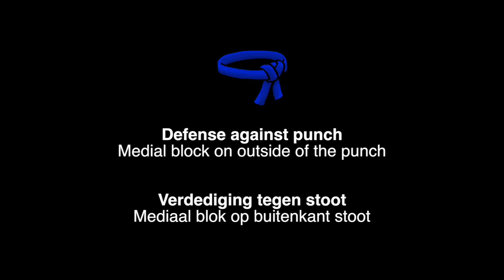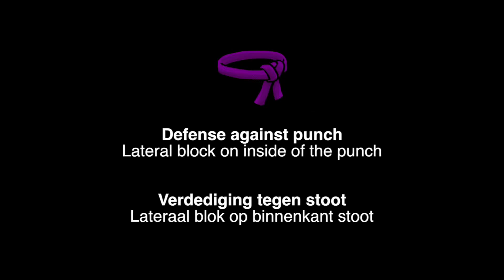CMK zelfverdediging 4/4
Overzicht van de technieken uit het Chongmukwan examenprogramma voor hapkido en hankido. In deze video: Zelfverdediging tegen stoot met klem of worp.

Kijk op voor meer informatie.